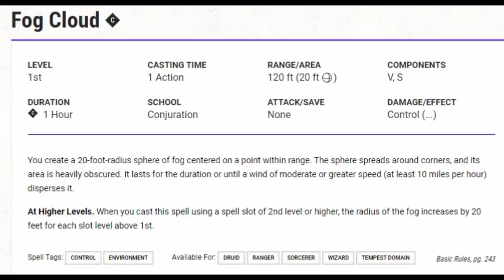The Fog Cloud Spell: How does it even work?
Not the most complicated spell in the game, but definitely one of the most misinterpreted.  I discuss the rules surrounding this spell, and how it works with those rules.  I also discuss what use can be made of the Fog Cloud spell, and what it can't do.